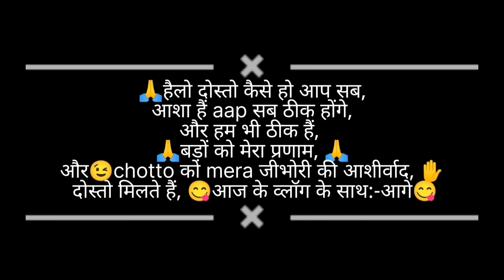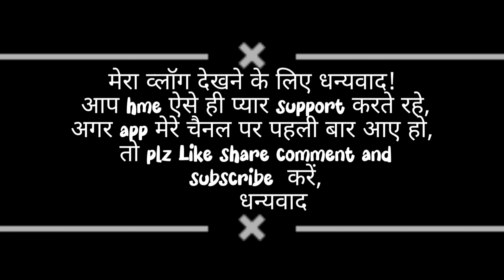barog Haight pine hills 🤗 chewa camp 🔥 pine hills camp 📷 daily vlog Himachal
barog Haight pine hills 🤗 chewa camp 🔥 pine hills camp 📷 Himachal

hlw dosto 🙏 aaj maine apko chewa pine hills camp 📷 dikhya hain jo hm logo ko bhut psnd aaya hain,mujhe umeed hain app sab ko bi psnd aayenga,